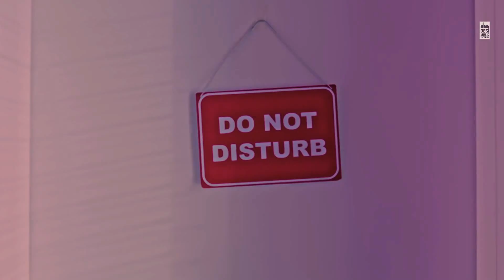Rajesh sonkar 1234